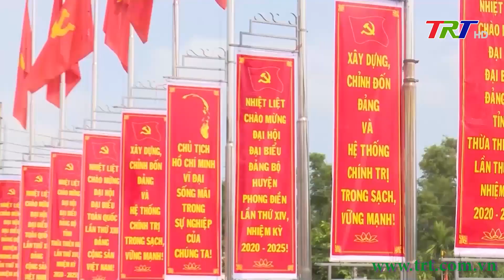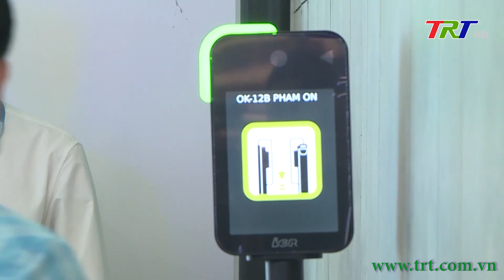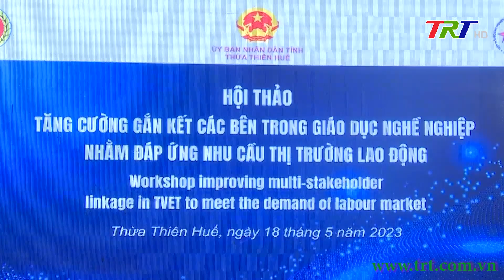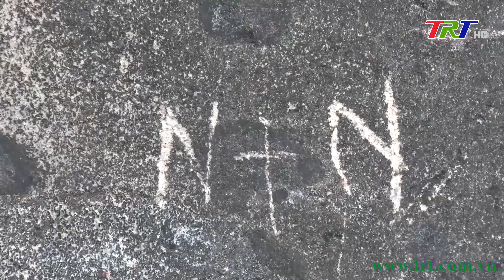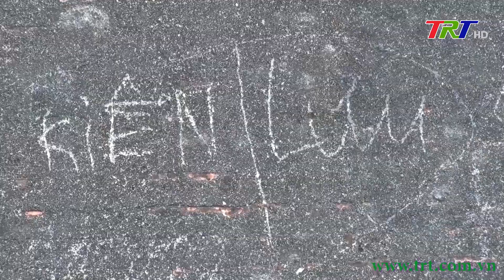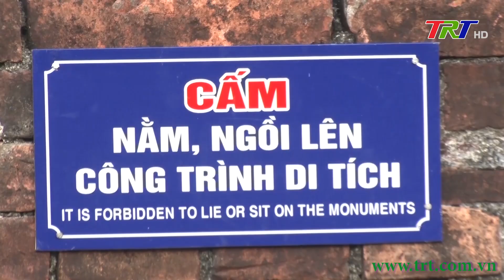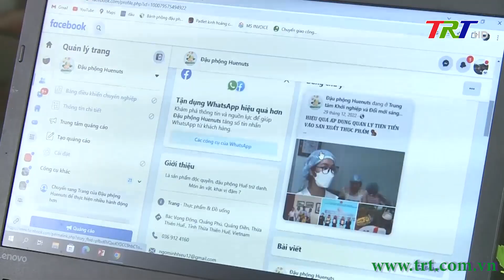Chương trình Thời sự - tối 18/5/2023 (Thứ Năm)